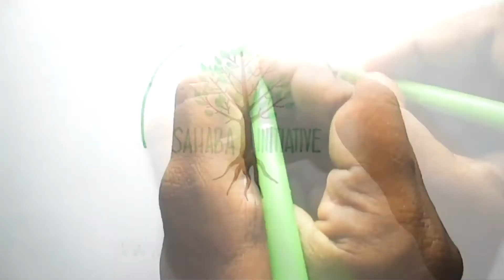Marc Manley - The Spirit of Service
Imam Marc Manley's address on the spirit of service and the American Muslim narrative at the Sahaba Initiative benefit dinner.